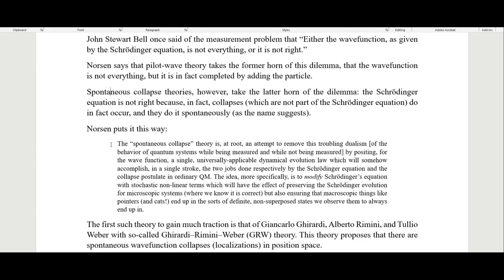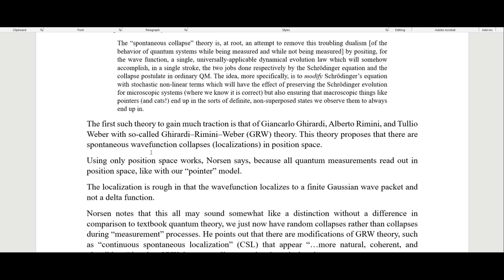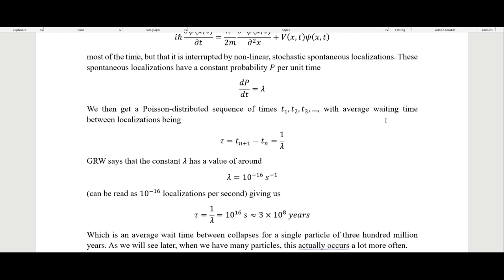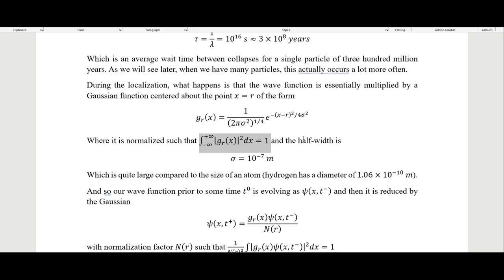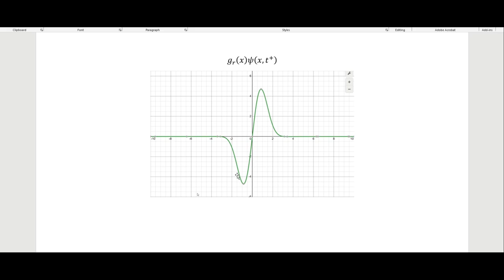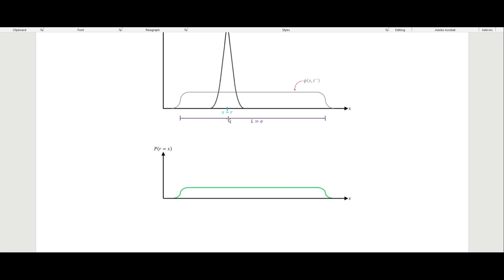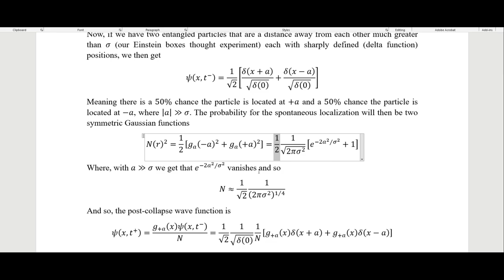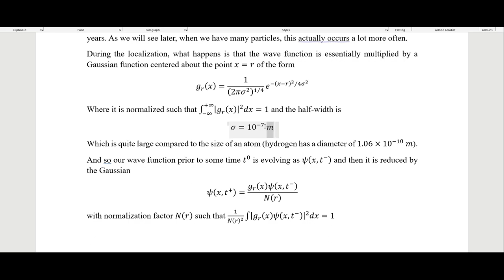Spontaneous Collapse Theory Explained (GRW Theory of Quantum Mechanics)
Ghirardi–Rimini–Weber theory (GRW theory) is an objective collapse theory in quantum mechanics that says that collapses occur spontaneously and stochastically.

Other places you can find content from me:

Amazon - Author Profile

Incarnate: Existence
Incarnate: Essence
Incarnate: Schism